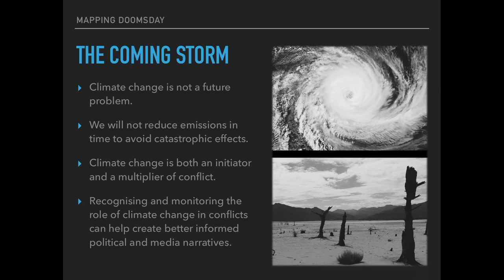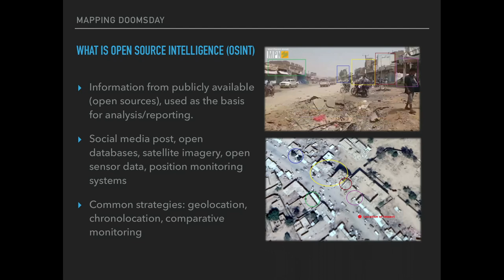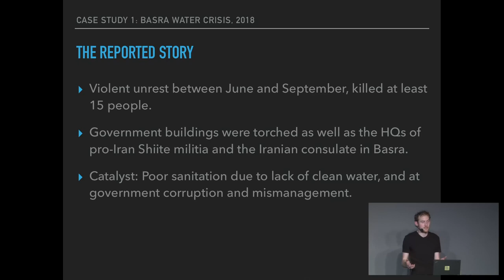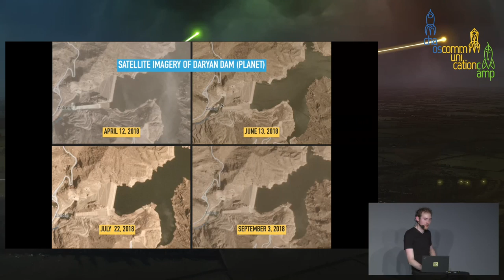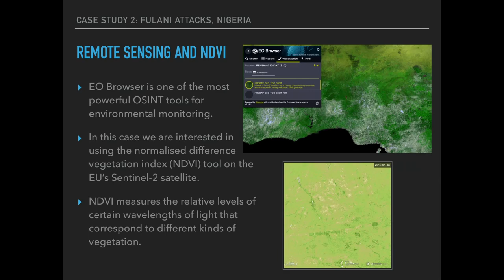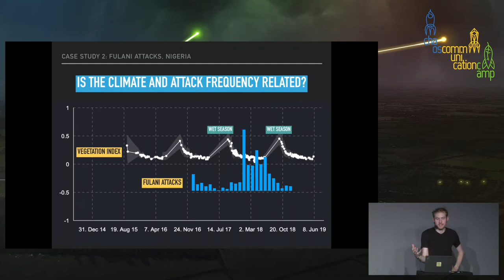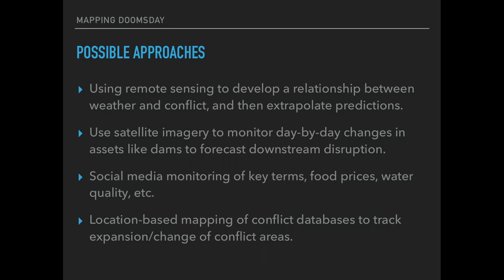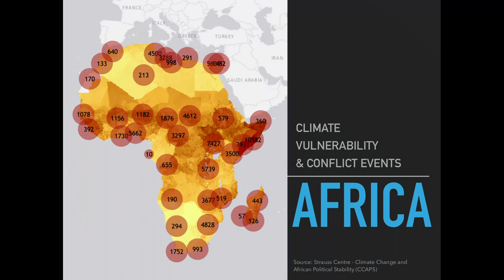Mapping Doomsday - Hrvatski prijevod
Using OSINT to monitor and predict environmental conflicts

The world is entering a new era of instability. The climate crisis will put great pressure on the (relatively) peaceful balance of world politics. But the field of open source intelligence (OSINT) provides us with a new and unique way to map, study and predict these flashpoints. This talk will look at several technical approaches for using these techniques and include several example studies.

Intelligence agencies, NGOs, business groups, and insurance companies all agree that the worsening climate crisis will fuel war and global crises. Some go further, saying that societal collapse is all but inevitable. Whatever your view on this is, it is difficult to see our current paradigm of general peace continuing into the next few decades.

But as this crisis worsens, modern technology has also gifted us with new tools to monitor, analyse and predict flashpoints. The emerging field of Open Source Intelligence (OSINT) is one such tool. OSINT uses publically available data (such as social media posts, video footage, satellite imagery, public databases and remote sensing) as the basis for in-depth investigations.

This talk will look at the ways in which these techniques can be usefully applied, both journalistically and analytically, within the context of the aforementioned crisis. Specifically, it will look at two examples of how OSINT can be used to analyse past events over the last year, and one concept for predicting a future event.

Michael Cruickshank